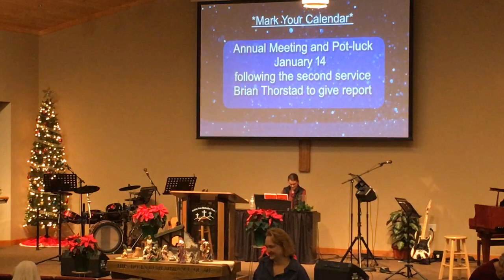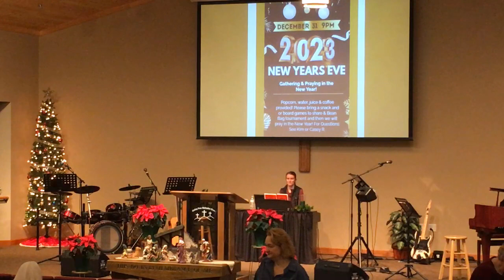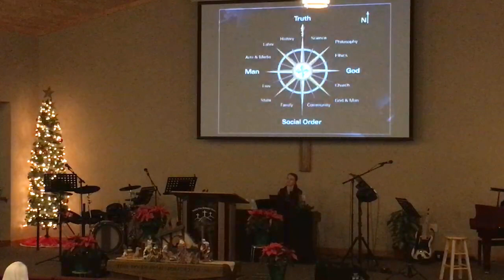12-31-23 Choices and Light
Pastor Jim Johnson
Motley Free Methodist Church